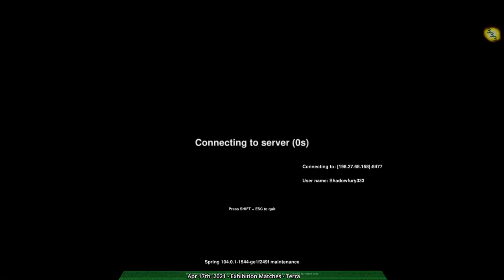PRO vs Purple Rain Showmatch - 2021/04/17 #3: 3v3 Series - Zero-K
0:00 Game 1: Manu12(Rovers), Godde(Cloaky), izirayd(Air) vs nr1_rANDY_FAN(Spiders), eXist(Air), rANDY(Cloaky) on Terra 2

10:23 Game 2: Manu12(Jumpbots), Godde(Spiders), izirayd(Air) vs nr1_rANDY_FAN(Amphbots), eXist(Jumpbots), rANDY(Tanks) on Ravaged v2

20:33 Game 3: Manu12(Hovercraft), Godde(Rovers), izirayd(Air) vs nr1_rANDY_FAN(Rovers), eXist(Air), rANDY(Hovercraft) on Inculta v2